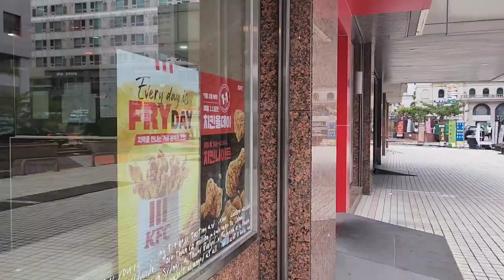2023. 10. 9.(월) 행복주는 KFC 아침식사 푸짐하다!